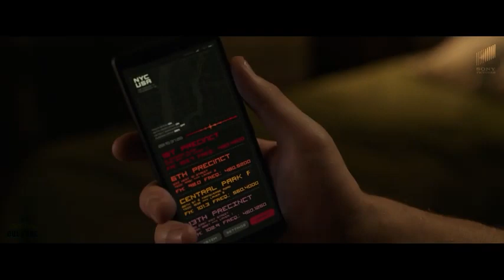VENOM 3: ALONG CAME A SPIDER - Teaser Trailer | Tom Hardy & Tom Holland Movie | Sony Pictures HD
VENOM3: ALONG CAME A SPIDER - Teaser Trailer | Tom Hardy & Tom Holland Movie | SonyPictures HD